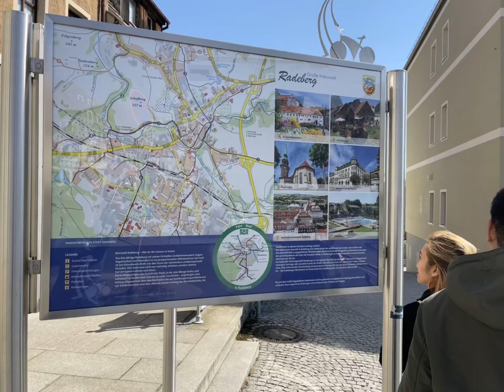Radeberg short tour…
Lali & jose (from Goslar stadt) visited us here in Radeberg. We had time to walk around , to  shots / drinks 🍻 and dinner in a Japanese Ramen 1974 restaurant in dresden..